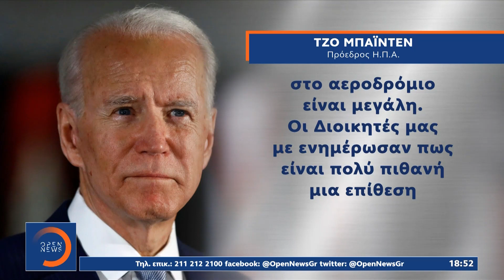Νέα έκρηξη στην Καμπούλ: Αμερικανικό πλήγμα στον ISIS–Δύο νεκροί | Κεντρικό Δελτίο Ειδήσεων 29/8/21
Νέα έκρηξη στην Καμπούλ: Αμερικανικό πλήγμα στον ISIS – Δύο νεκροί | Κεντρικό Δελτίο Ειδήσεων 29/8/2021 | OPEN TV

Μια νέα έκρηξη συντάραξε το απόγευμα την Καμπούλ όταν ρουκέτα έπληξε όχημα σε κατοικημένη περιοχή προκαλώντας αναστάτωση στην αφγανική πρωτεύουσα. Σύμφωνα με το Ρόιτερς η επίθεση είχε στόχο μέλη του ISIS και την εξαπέλυσαν οι αμερικανικές δυνάμεις, που είναι σε ύψιστη επιφυλακή καθώς υπάρχουν πληροφορίες για επικείμενο νέο τρομοκρατικό χτύπημα από τους Τζιχαντιστές.